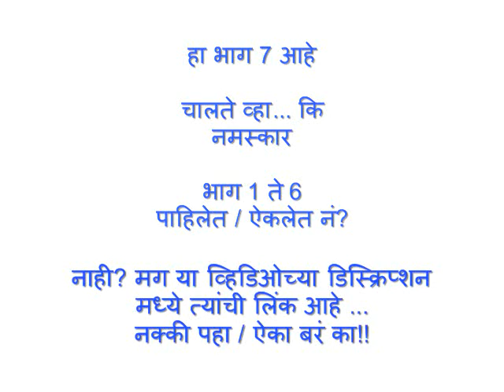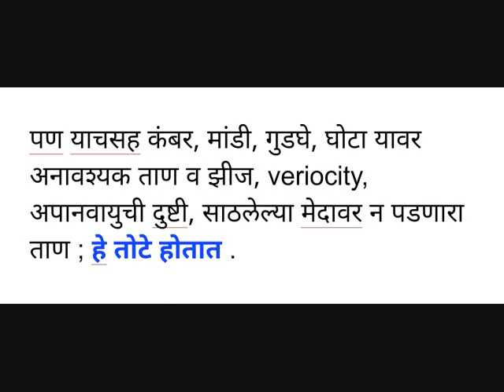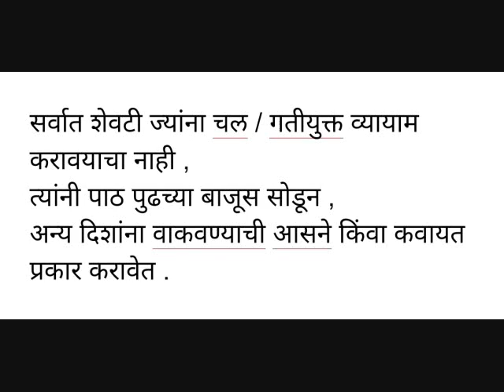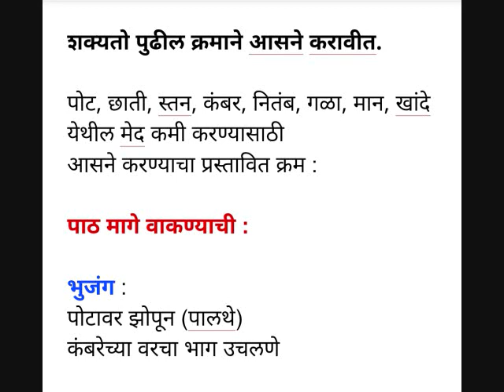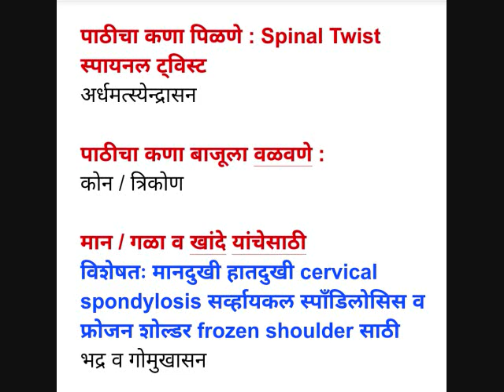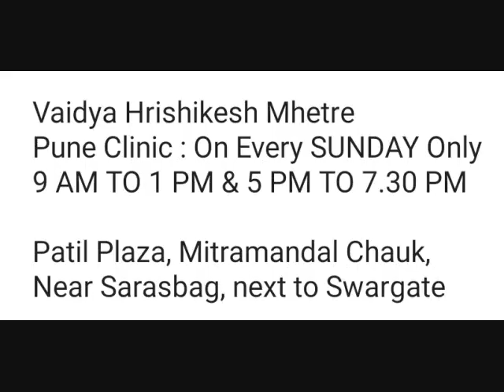तरीही "मला चालायचंच आहे" असा अट्टहास असणारांसाठी सुवर्णमध्य… हवेत चाला… ह वे त चा ला… कसं? भाग 7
आता या सर्व उहापोहानंतरही
"मला चालायचंच आहे" असा
अट्टहास असणारांसाठी ...

"चालण्याचे लाभ तर मिळतील,
शिवाय चालण्याचे तोटे टाळता येतील"
असा सुवर्णमध्य सांगतो.

तो कोणता?
हवेत चाला … ह वे त   चा ला … कसं ?

ज्यांनी भाग 1 ते 6 पाहिले/ऐकले नाहीत
त्यांच्यासाठी

कंबर खचली ? चला कंबर कसून ताठ उभं राहू या  : (भाग 5 : चालतेव्हा? कि नमस्कार!)

'मानहानी' परवडली म्हणावी ...
इतकं 'कंबरडं मोडणं' किंवा 'कंबर खचणं'
हे अवघड असतं... त्यावरचे खात्रीशीर व सोप्पे उपाय

भाग 6 :सूर्यनमस्कार : सर्वांगसुंदर आरोग्य संस्कार; सत्त्वगुणी तेजोनिधि उपासना
(भाग 6 : चालते व्हा कि नमस्कार)

असेच अजून काही म्हेत्रेआयुर्वेद यांनी तुमच्या जिव्हाळ्याच्या अनेक विषयांवर हितगुज स्वरूप समाजमनाशी साधलेले कल्याणमित्र संवाद

आणि हे सुद्धा ...

MhetreAyurved
Clinics@Pune & Nashik

वैद्य हृषीकेश म्हेत्रे
एम डी आयुर्वेद एम ए संस्कृत
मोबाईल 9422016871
पुणे क्लिनिक (प्रत्येक रविवारी) सारसबाग स्वारगेट जवळ
नाशिक क्लिनिक (मंगळवार ते शुक्रवार)